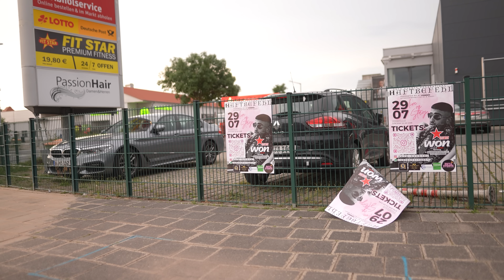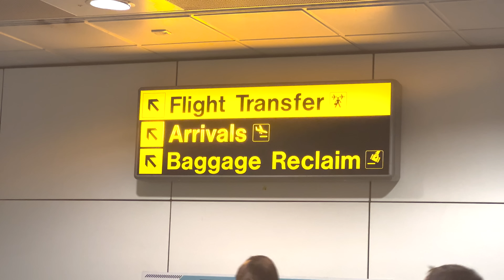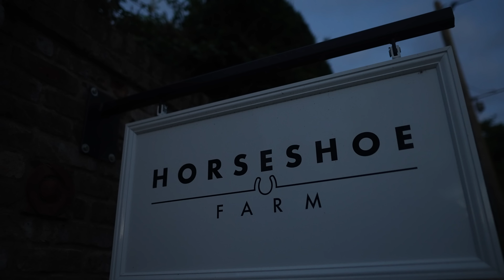Die beste Methode für den Sommer I Karpfenangeln an der Oberfläche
Im Sommer ist es nicht immer leicht, gerade tagsüber Karpfen zu fangen. Ein Option um auch im Sommer erfolgreich zu sein, ist einen stark fließenden Fluss aufzusuchen. Durch die oftmals geringeren Wassertemperaturen werden dort die Fische nicht so schnell träge. Aber was macht man an einem Baggersee im Sommer? Diese Frage beantwortet euch Felix in diesem Video.

ℹ *Wer Produkte über diese Links einkauft, unterstützt diesen Kanal. Der Preis bleibt dabei exakt der Gleiche für euch.